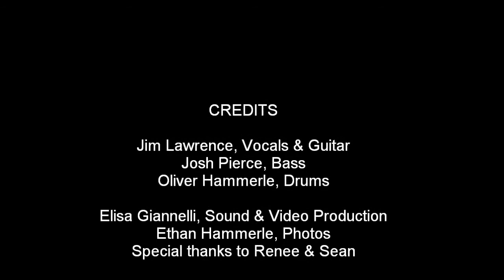JLB - Forced Reality.wmv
All original band. Jim Lawrence on vocals & guitar, Oliver Hammerle on drums and Josh Pierce on bass.  Video production by Elisa Giannelli, photographs by Ethan Hammerle.